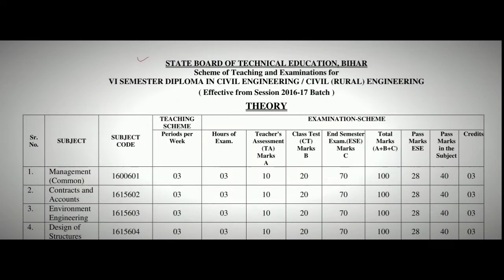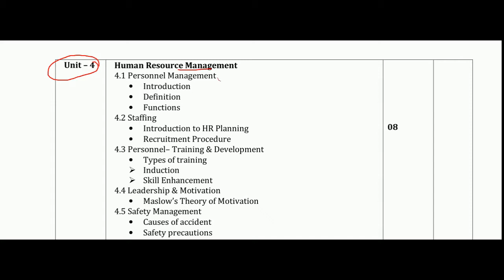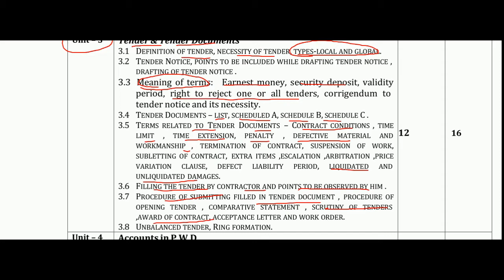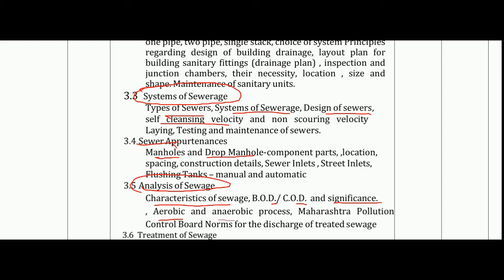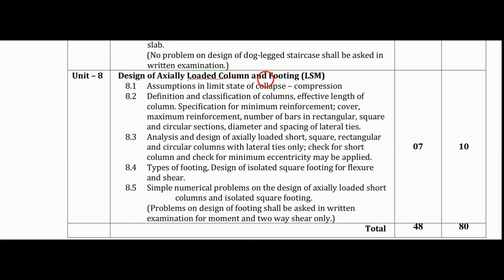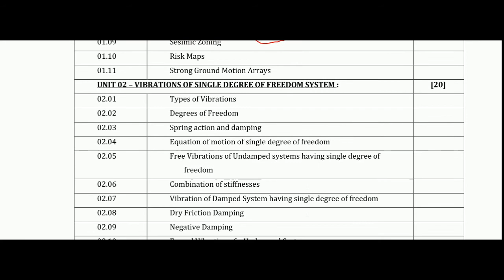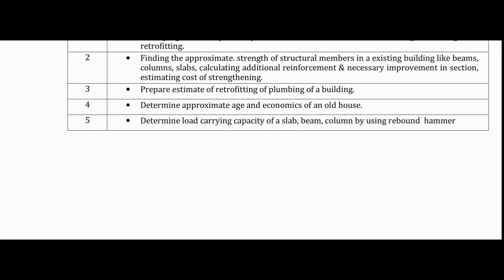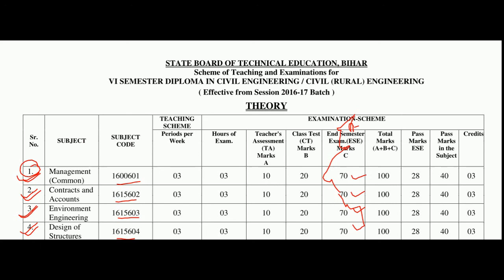6th Semester Civil Engineering Syllabus| Bihar Diploma Engineering| SBTE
* Fully explained syllabus with topics.
* You can also follow me on UNACADEMY.